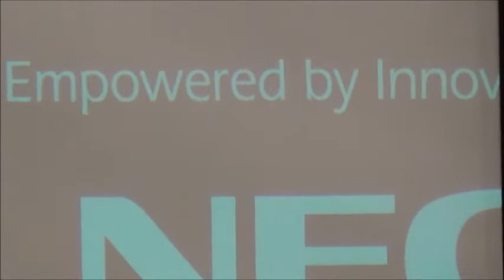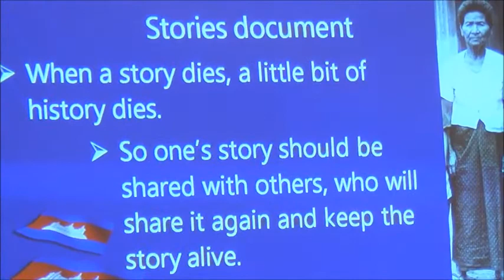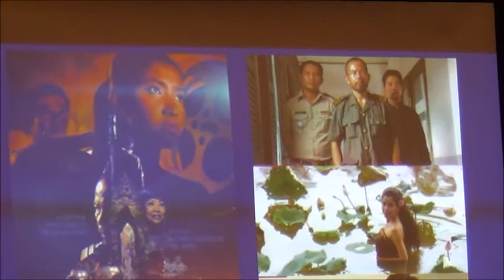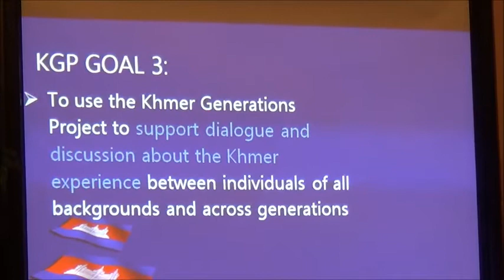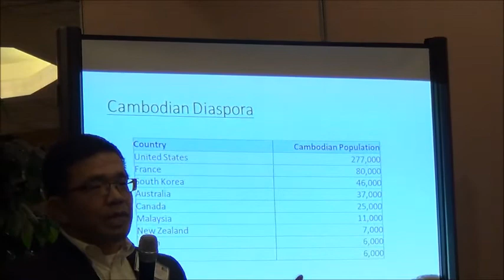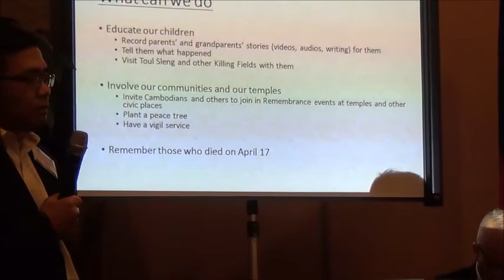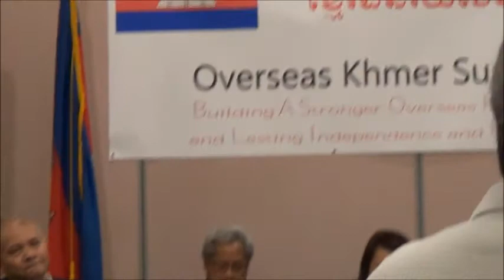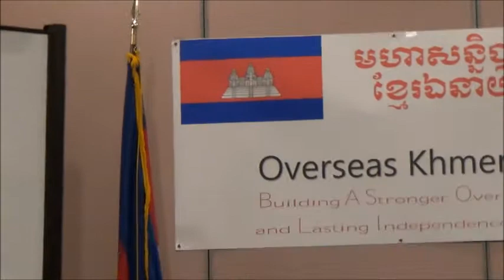Panel 7: Role of Media / Call for action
Mr. Van Sar, Prof. Christine Su, Dr. Bob Ung, Mr. Sophan Seng, Dr. Sambath Chung
Moderator:  Mr. Mong Heng

Overseas Khmer Summit 2017 - Friday and Saturday, July 7-8, 2017, New Fortune, Gaithersburg, Maryland
Building A Stronger Overseas Khmer Community and Lasting Independence and Peace in Cambodia

Organizing Committee:
Dr. NaPandita Rithipol, Coordinating Committee Chair
Tung Yap, Program Committee Chair
Dr. Bob Ung, Human Resource Chair
Kolab Tyssens, Host Committee Chair
Parady Hem, Award Committee Chair
Rany Lushinski, Finance Committee Chair
Sophal Nhep, Security Committee Chair
Van Sar, Summit Initiator
Bunnareth Hem
Chhang Marith
Daravuth On
Dr. Dy Kareth
Dr. Nicole Ung
Dr. Vannak Keo
Ken Kiv
Saunora Prom
Samuy Veng
Savang Neau
Sivorn Ellul
Sovinn Chou